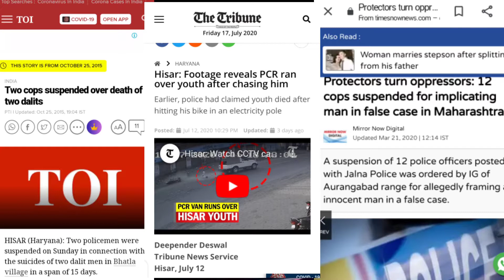TRUTH. of Encounterism : Instant Justice or Miscarriage of Justice